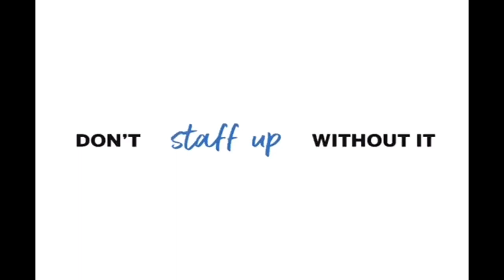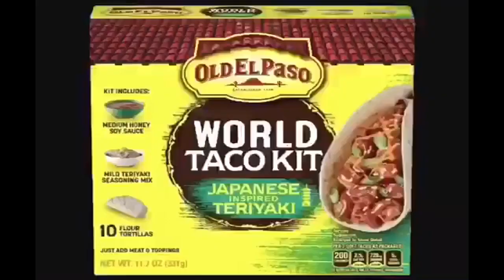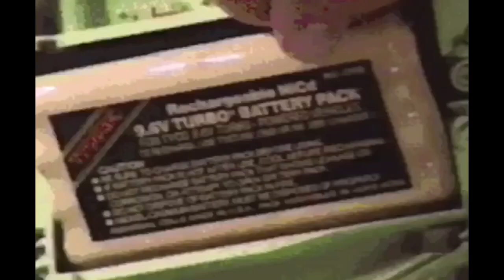YTV Dragon Ball Z Commercial Break February, 27, 2002 #3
1. YTV Toiletboat Bumper 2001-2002 (Three Eyes Short ID 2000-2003)
2. AMEX American Express Card Commercial
3. Old El Paso Taco Kit Commercial
4. Tyco RC Commercial
5. YTV Student Bodies Promo (Rattle Runner Short ID 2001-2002)
6. YTV Sitting Ducks Sundays Promo (Sick Fly Short ID 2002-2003)
7. Dragon Ball Z Next Episode Preview 233 The Losses Begin (Find Out Next Time Episode Of Dragon Ball Z)